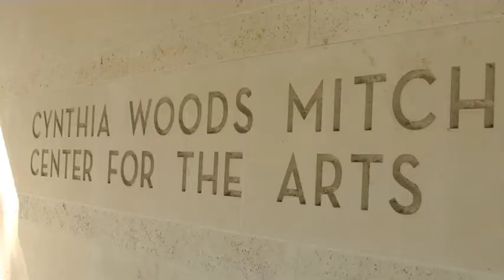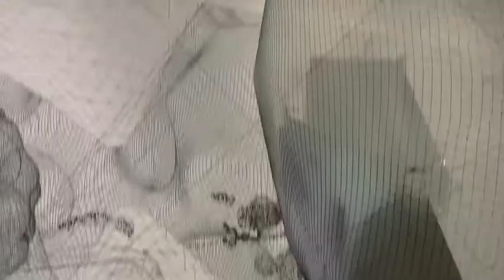UH Camp Inspires HISD Students & Future Teachers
The University of Houston School of Theatre & Dance,  in a unique partnership  with HISD and the 5th Ward Redevelopment Corporation, once again host HISD 4th-6th graders to the second DECK (Deluxe Entertainment Camp for Kids) summer camp at UH. The project is funded by a $260,000 multi-year grant from the Houston Endowment.